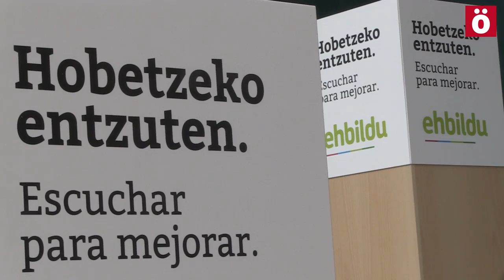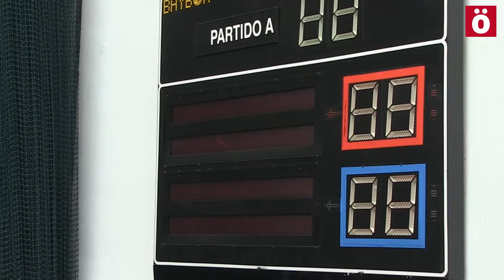Escuchar para mejorar: Arnaldo Otegi en Iruñea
Arnaldo Otegi ha reunido a cerca de 1.500 personas en el Labrit de Iruñea en un formato de asamblea abierta, en el que ha respondido a una decena de preguntas sobre algunos temas candentes y otros perennes. Ha puesto en valor avances como la victoria frente al régimen en Nafarroa y ha prometido pelea en las elecciones para llevar a Madrid a Bakartxo Ruiz, que ha cerrado el evento.